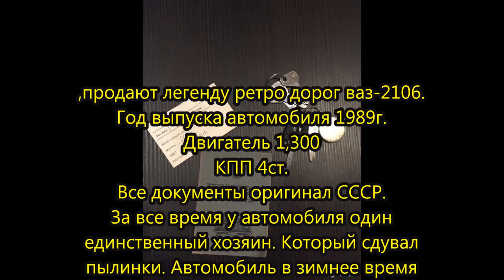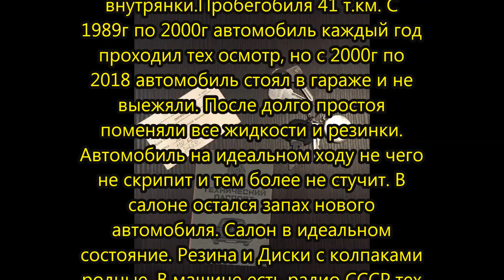ВАЗ 2106, 1989 в идеальном состояние. гаражная находка, малый пробег, жигули,СССР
авто с авито .
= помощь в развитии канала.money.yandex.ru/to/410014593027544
ваз 2107, капсула времени, хорошая машина, машина, автомобиль, пацанская тачка, пацанская машина, авто, телега, жигули, владе,microbus, раф, рафик, холо, япония, новая шестерка, ваз 2101,